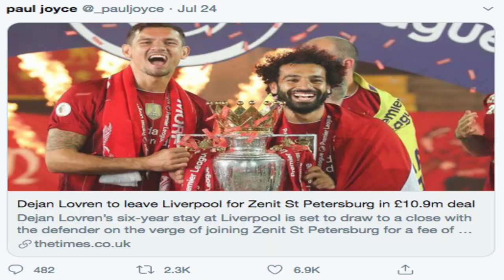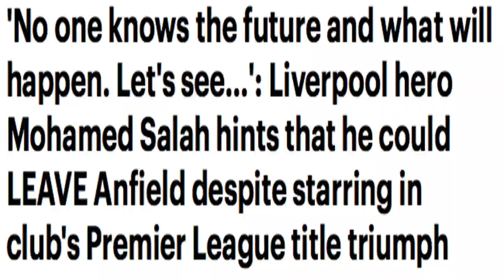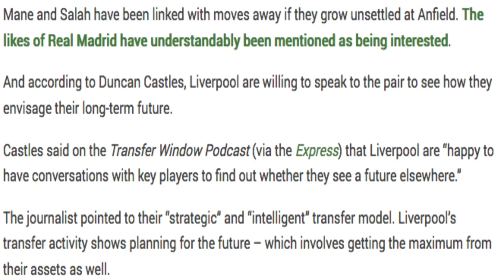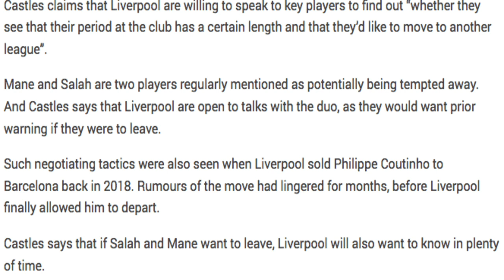Salah's Exit Hint | How Lovern's Exit Sets up a Chain reaction that pushes Mo Salah Closer to exit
No one knows the future Salah transfer news Exit Hint | How Lovern's Exit Sets up a Chain reaction that pushes Mo Salah Closer to exit No one knows the future and what will happen. Let's see...': Liverpool hero Mohamed Salah hints that he could LEAVE Anfield despite starring in club's Premier League title triumph

    Mohamed Salah played a starring role as Liverpool won the Premier League title
    The Egyptian forward has since hinted that he could leave Liverpool in the future

    Salah joined the club in 2017 and has won four trophies under Jurgen Klopp

Mohamed Salah has hinted he cold leave Liverpool in the future, despite playing a starring role in the club's Premier League title-winning season.

The Egyptian joined the club from Roma in 2017 and has now won four trophies during his three-year spell on Merseyside, including the Champions League and FIFA Club World Cup.

The forward's 19 goals and 10 assists have been crucial to helping the Reds become Premier League champions but he admitted he is unsure how long he will stay at Anfield.

'No one knows the future and what will happen. Let's see...': Liverpool hero Mohamed Salah hints that he could LEAVE Anfield despite starring in club's Premier League title triumph

Mohamed Salah has hinted he cold leave Liverpool in the future despite their title triumph

Mohamed Salah

He told LA FM Colombia: 'I just want to enjoy today and enjoy the moment!

'No one knows the future and what will happen. Let's see what will happen.

'But at the moment we win the Champions League, we win the Premier League, I'm happy.

'Let's see what will happen in the future, but I'm very happy to win and achieve those trophies.'

Salah won the Premier League Golden Boot in 2018 and 2019 and has formed part of a formidable front three with team-mates Sadio Mane and Roberto Firmino.

The forward is also four goals away from taking his overall tally in a Liverpool shirt to 100.

The 28-year-old is key to the club's future with Jurgen Klopp planning to add more silverware in the 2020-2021 campaign.

Both Salah and Mane have previously been linked with Real Madrid but Liverpool are unlikely to be willing to sell either of their star men.

While the Egyptian may be unsure what the long-term future holds, his current ambitions appear to be securing back-to-back league titles with the Reds.

salah to leave liverpool,did salah say he wants to leave,Salah exit hint,will salah leave liverpool,will, klopp vs Lampard